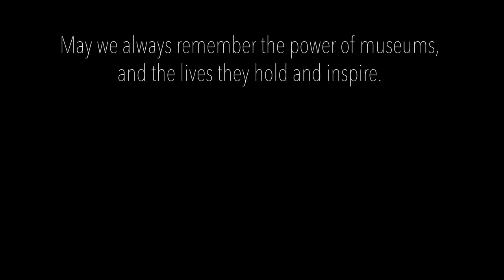Asomatous Aviary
Choreography III Final Project
Faculty Advisor: Eloy Barragan
Directed by: Michael Landez
Movement Artists: Jennifer Fairman, Talia Howard, Lauren Macke, Rachel Petersen
Videographer: Samantha Shane
Bach: The Cello Suites - Recomposed by Peter Gregson
Site: William and Eleanor Hageboeck Hall of Birds
University of Iowa Museum of Natural History